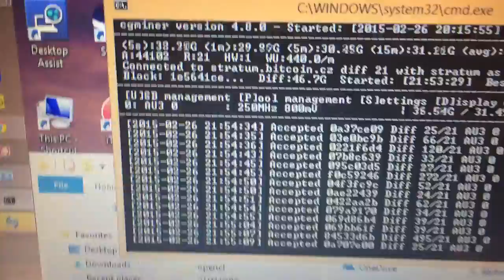Antminer u3 update 1